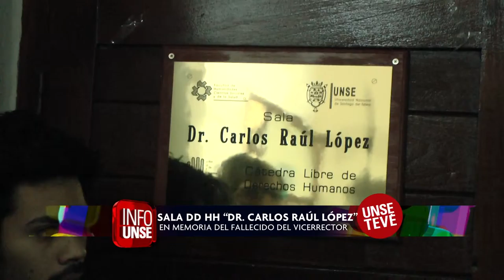INFO UNSE 14/12/2015